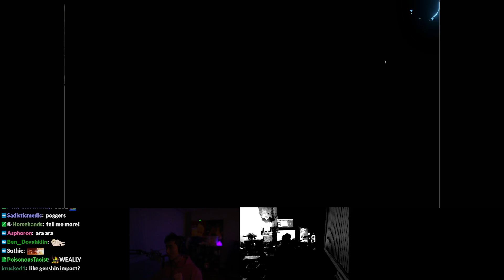These Blue Archive Updates Still Keep Me Playing Every Day: New Hifumi Summer Banner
Begin your miraculous journey In Blue Archive!